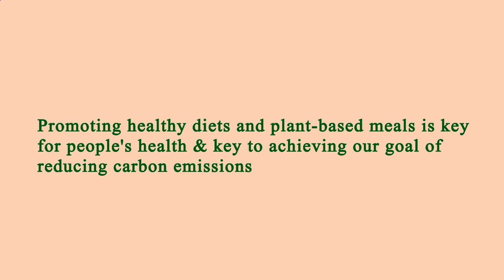Nearest Restaurants From Me - Nearest Restaurant From Me - Manhattan 10007, New York County, NY, US